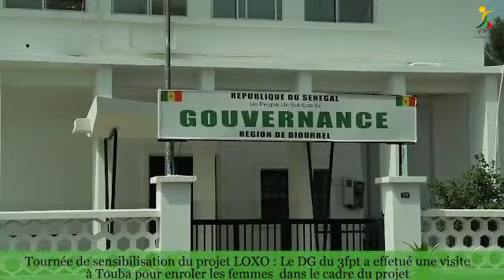Tournée de sensibilisation du projet LOXO: Le DG du 3FPT a effectué une visite à Touba.